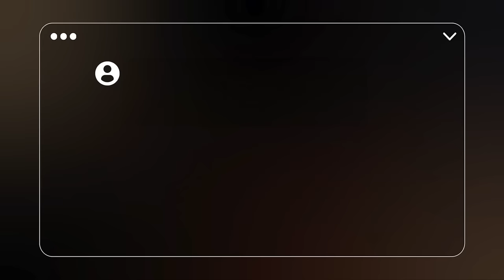엉뚱한 결과가 끌어당겨진다면 우주가 이걸 말하고 싶은 겁니다.